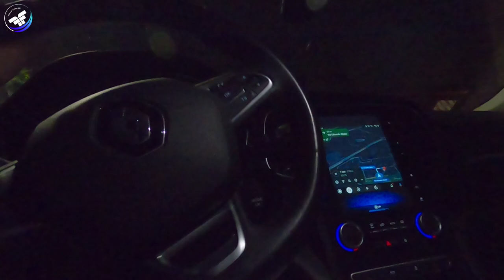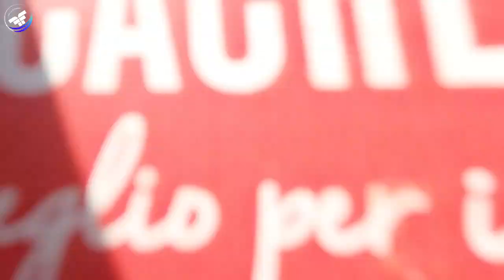PESCA ALLA SPIGOLA ~ in foce con coreano tra ORATE e CEFALI ~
PESCA ALLA SPIGOLA!
Il primo episodio di due video sulla pesca alla spigola!
Ho concentrato l'ultimo periodo alla ricerca della regina.
Qualche settimana prima  ho incontrato Andrea un ragazzo iscritto al canale, per una pescata a bolognese su un fondale importante. Un giro di correnti strano per tutta la giornata ci ha fatto vedere una sola spigola a bigattino presa da Andrea. Decido quindi di cambiare spot e andare in foce dalla scogliera con zio e con Pietro, sempre alla ricerca della spigola con la bolognese. Tra Orate e cefali, finalmente si inizia a vedere qualcosa e Pietro ne prende una davvero molto bella. Abbiamo deciso di pescare le spigole con coreano e gamberetto vivo, ma le uniche mangiate vedono il coreano come protagonista, in passata con la bolognese. A fine video vi mostro la montatura per pescare la spigola, come tanti di voi mi hanno chiesto